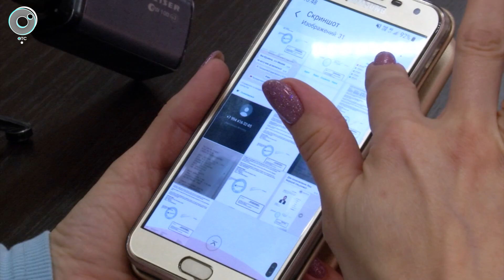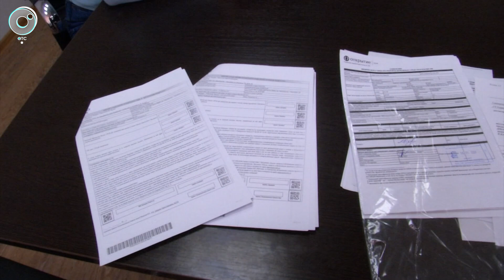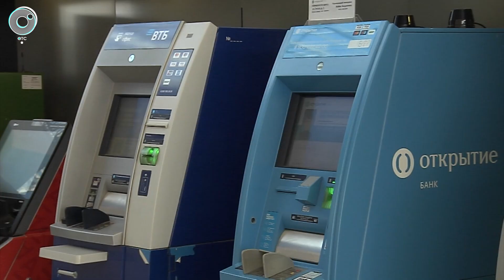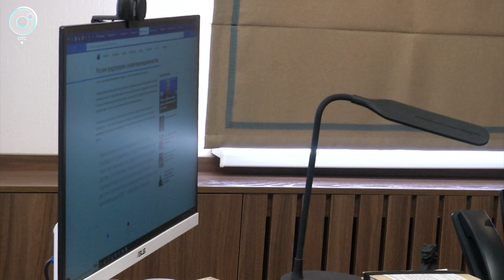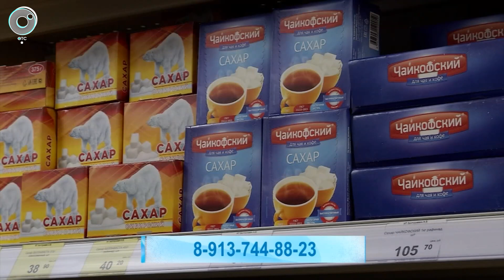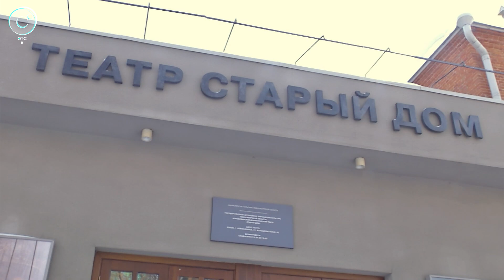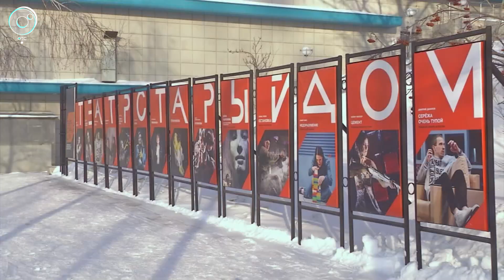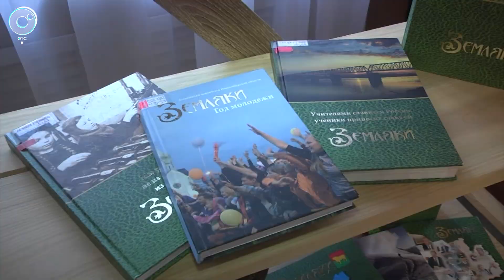НОВОСТИ в 18:30 – 31 января 2023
1. Антимонопольная служба Новосибирской области приняла более 3,5 тысяч обращений. Как урегулировали рост цен?
2. В Новосибирском государственном университете в молодёжных лабораториях создают газоопределитель. Чем ещё занимаются молодые учёные?
3. Новые голоса зазвучат в Новосибирском метрополитене - ведущие радио и ТВ примут участие в конкурсе. Когда победителей можно будет услышать в вагонах?